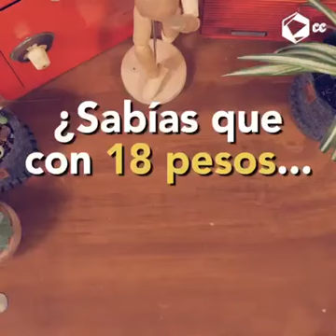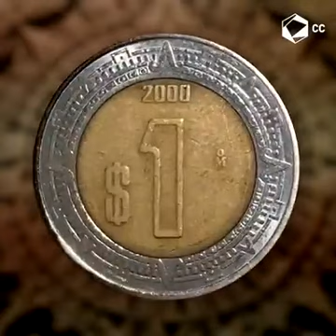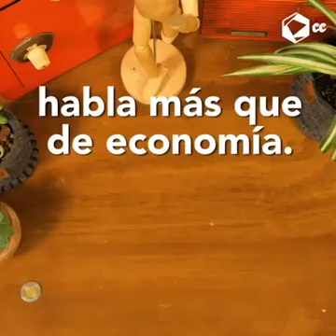19 de diciembre de 2018